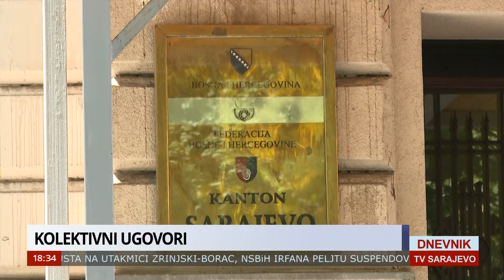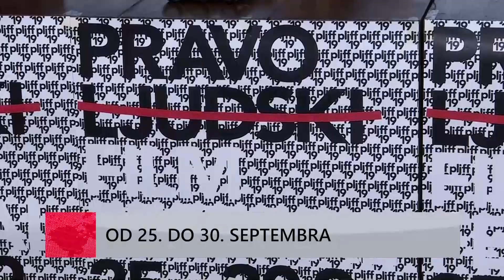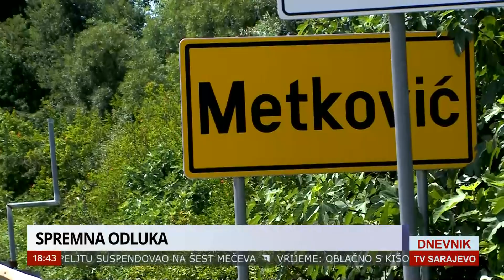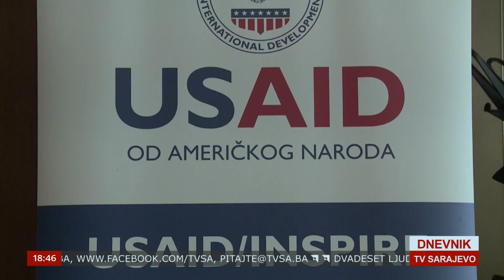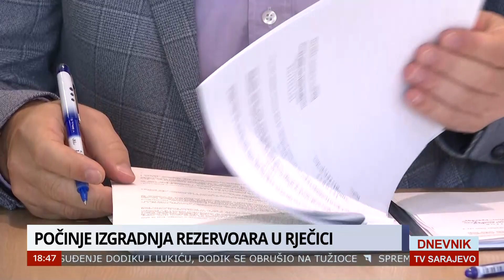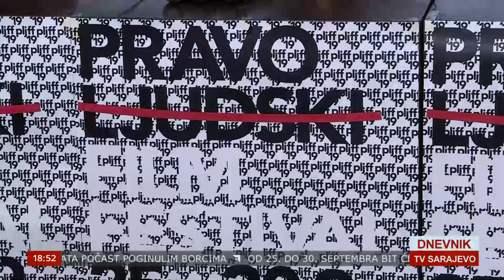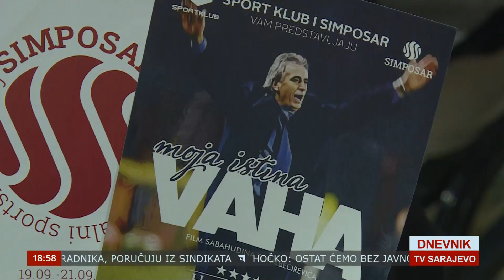DNEVNIK TVSA 18 09 2024